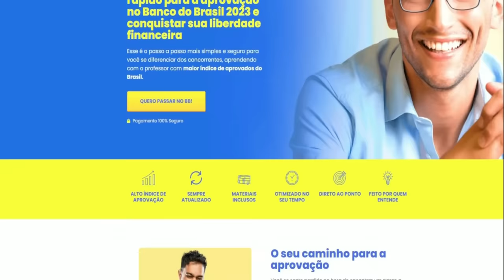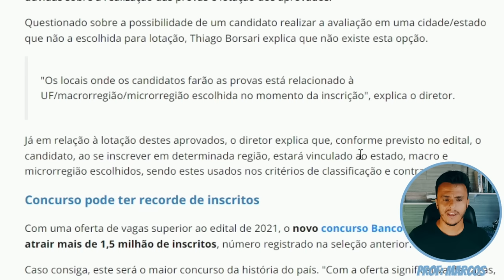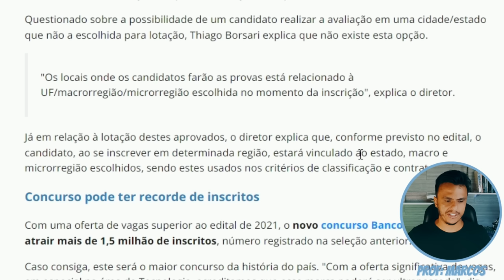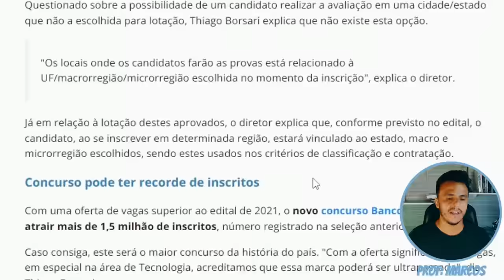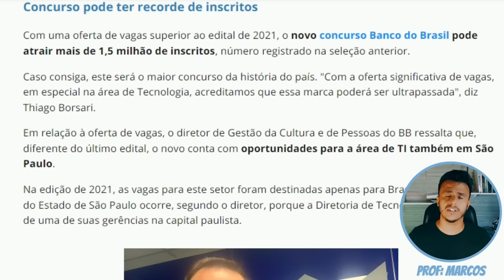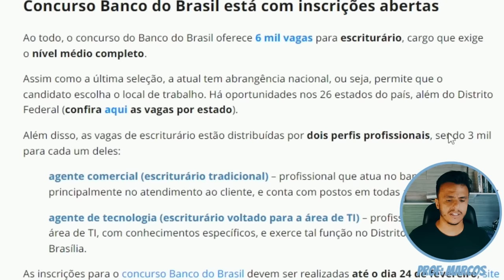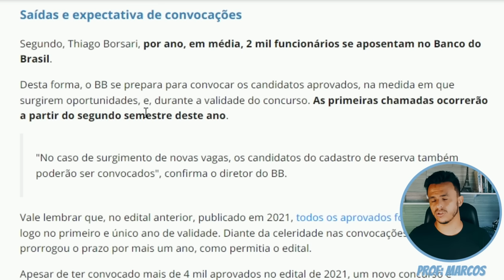Diretor do Banco do Brasil revela quando os aprovados devem começar a trabalhar e muito mais !!!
Com inscrições abertas até o dia 24 de fevereiro, o concurso Banco do Brasil oferece 6 mil vagas para escriturário, cargo que exige o nível médio completo. Para falar sobre a seleção, Folha Dirigida entrevistou o diretor de Gestão da Cultura e de Pessoas do BB, Thiago Borsari.

Nesta entrevista, ele tira dúvidas sobre a realização das provas e a possibilidade de acumulação de cargos no banco, além de falar sobre as expectativas do BB em relação ao número de inscritos e convocação de aprovados. Confira!

Saídas e expectativa de convocações
Segundo, Thiago Borsari, por ano, em média, 2 mil funcionários se aposentam no Banco do Brasil.

Desta forma, o BB se prepara para convocar os candidatos aprovados, na medida em que surgirem oportunidades, e, durante a validade do concurso. As primeiras chamadas ocorrerão a partir do segundo semestre deste ano.

"No caso de surgimento de novas vagas, os candidatos do cadastro de reserva também poderão ser convocados", confirma o diretor do BB.

Vale lembrar que, no edital anterior, publicado em 2021, todos os aprovados foram convocados logo no primeiro e único ano de validade. Diante da celeridade nas convocações, o BB não prorrogou o prazo por mais um ano, como permitia o edital.

Apesar de ter convocado mais de 4 mil aprovados no edital de 2021, um novo concurso é realizado pelo BB. Segundo o diretor, isso ocorre em meio à necessidade de ampliar os quadros.

"É necessário somar novos talentos ao nosso time qualificado e ampliar o número de funcionários com competências digitais desenvolvidas. Por isso, neste concurso, temos oportunidades para atuação como agente comercial ou agente de tecnologia", explica o diretor.